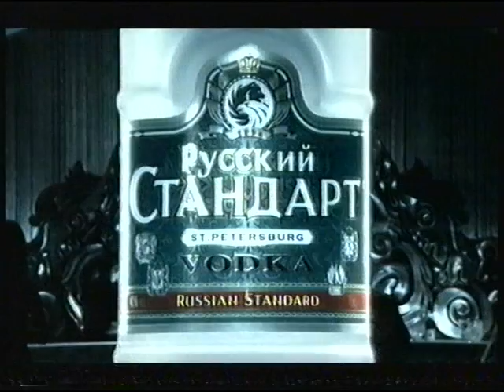Channel 4 Adverts December 2007 1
This clip features adverts for Pepsi Max, DVD boxsets from Zavvi and Amazon, Artois, Hugo Boss XX and XY, L'Oreal Men Expert Hydra Energetic, the DVD release of Transformers at HMV, Freeview and Russian Standard Vodka. The clip concludes with a promo for Shameless.